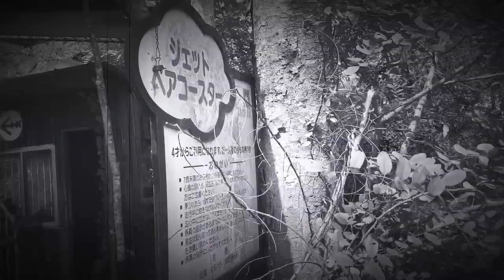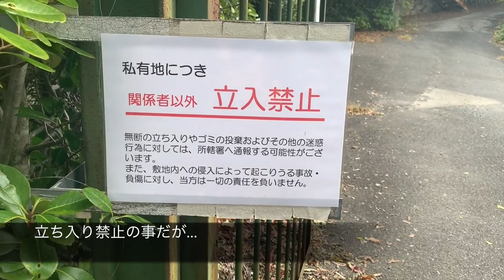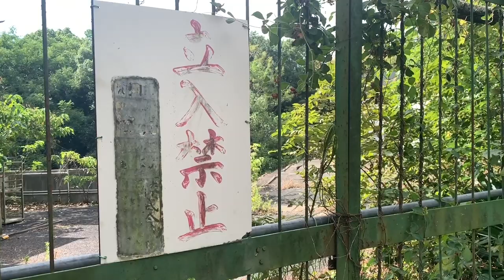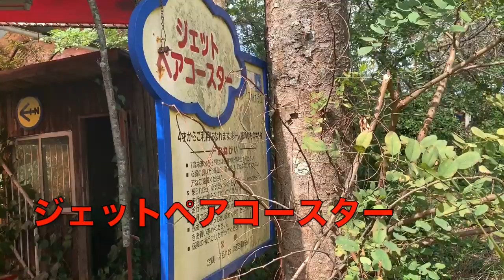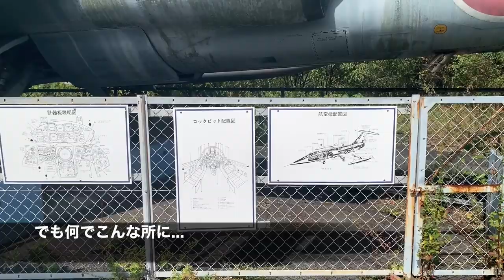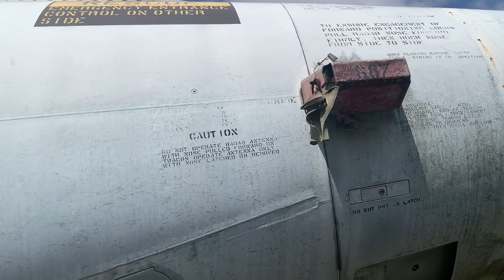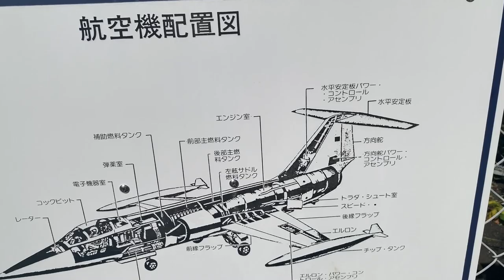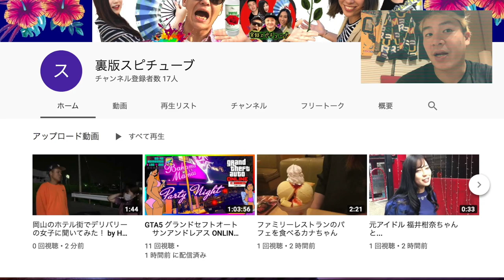廃墟・遊園地【 京山ロープウェー】《電話交渉できず立入禁止エリアに入る》池田動物園 F-104J SDF Okayama Japan